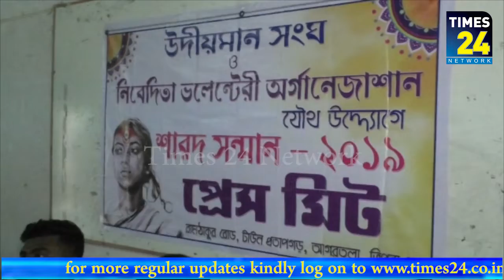শারদ সন্মান ২০১৯ অনুষ্ঠিত হবে শুক্রবার বিকেল সারে ৫টায় সুকান্ত একাডেমিতে।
উদীয়মান সংঘ এবং নিবেদিতা ভলেন্টিয়ারি অর্গানাইজেশনের যৌথ উদ্যোগে শারদ সন্মান ২০১৯ অনুষ্ঠিত হবে শুক্রবার বিকেল সারে ৫টায় সুকান্ত একাডেমিতে।